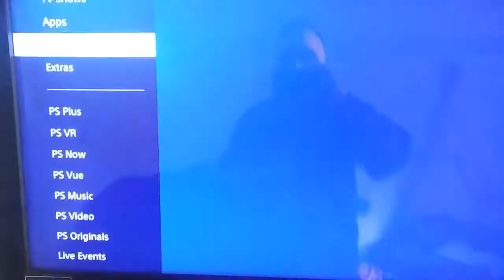FREE "Little Big Planet 3", Download tutorial, Fourtwentyguitar. Ps4